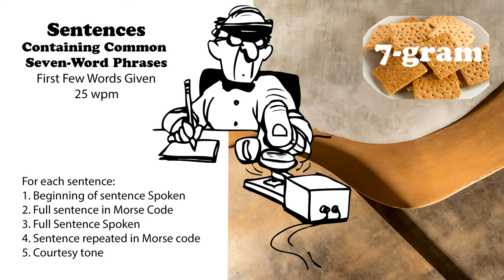Sentences Containing Common 7-Word Phrases with first words spoken - 25wpm